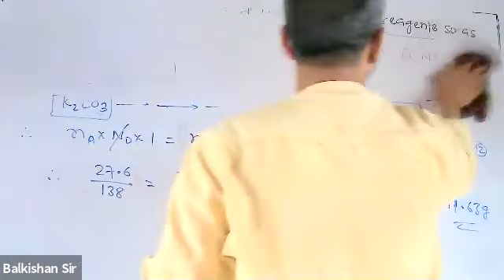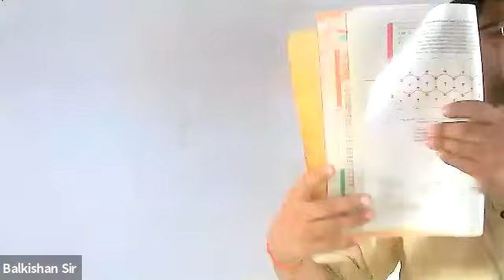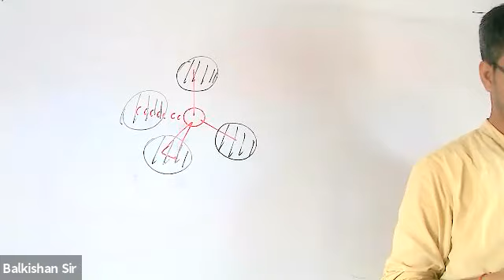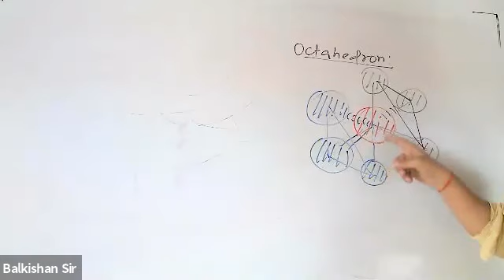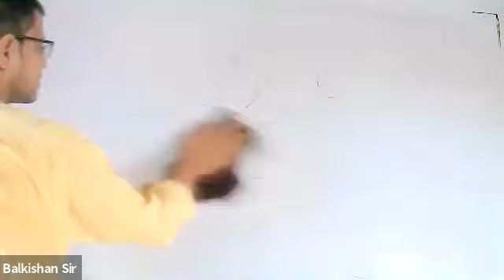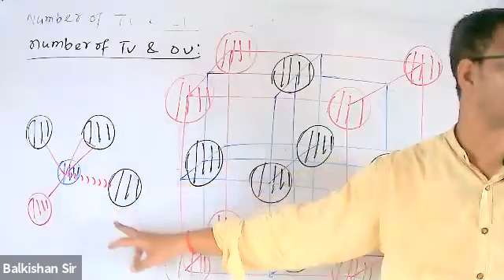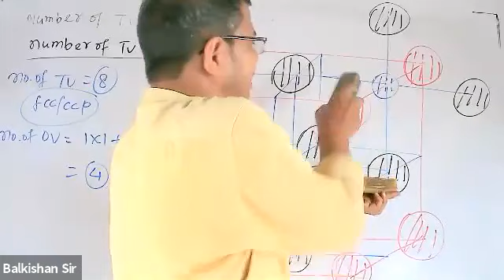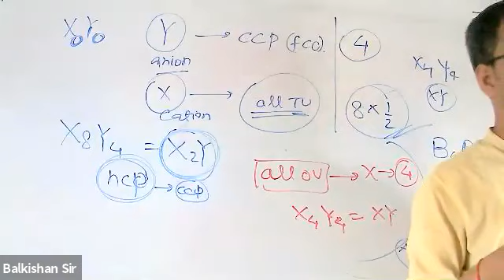Class XII Chemistry 28/5/21